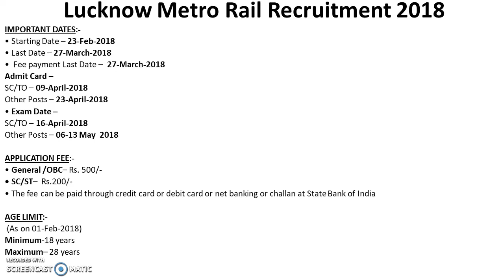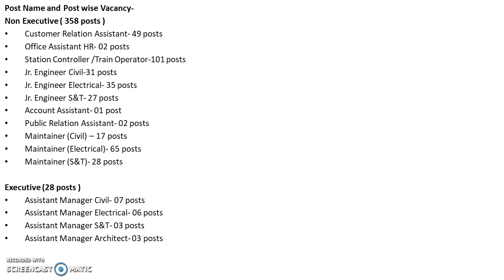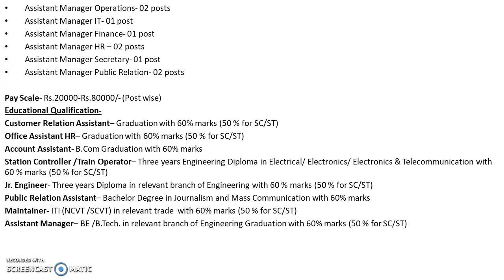Lucknow Metro Rail Corporation 2018 Recruitment | More than 350 Posts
In this video we are discussing the notification released by Lucknow Metro Rail Corporation for different posts.